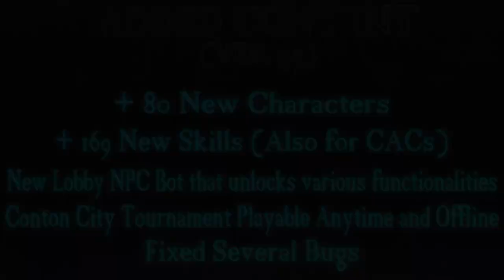NEW WARRIORS JOINS THE FIGHT! - DRAGON BALL XENOVERSE 2 Super Multiverse DLC Pack 3.5 Launch Trailer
🔥 USEFUL LINKS 🔥:

✅ You can find here my Super Multiverse Pack, which contains +347 Nuovi Personaggi, +650 and more Skills, +69 New Stages, an expanded and selectable Soundtrack (+226 New Tracks), a new Lobby NPC and more!

✅ If you want to request me a particular mod you can also do it on my Fiverr profile!:

✅ You can see my works on my portfolio site at this link!

✅ Like my page on Facebook, to get news, photos and preview updates on my mods!

✅ If you want to keep in touch with me you can easily join my Discord, you can get my old mods (if you're my Patreon), you can also talk to other users, discuss your favorite games, and ask for support on my Mods